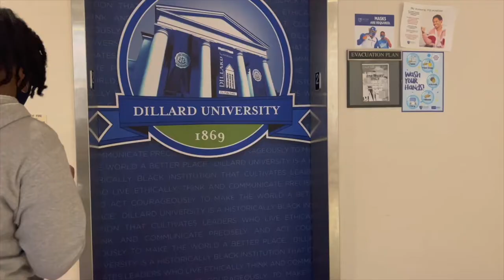A Glimpse into My Day: Dillard University Starbucks, Classes, Nail Time, and Instagram Photoshoot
HEYYYYYY BAESS! Here's a short Monday in my life as a Dillard student. To my Freshmans & Transfers, I try to film as much content as I can while running through my day. I will be uploading 2 days a week!